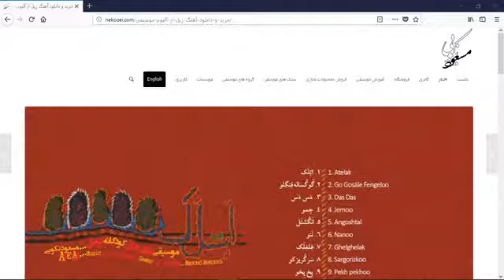atelak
معرفی آلبوم اتلک ساخته مسعود نکوئی